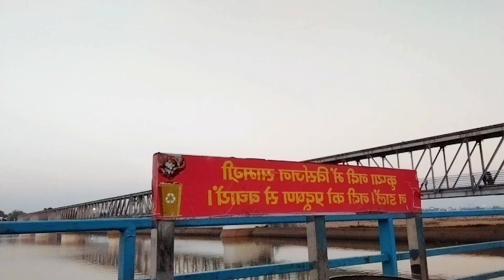गया जी डैम || gaya ji dam || gaya (bihar)